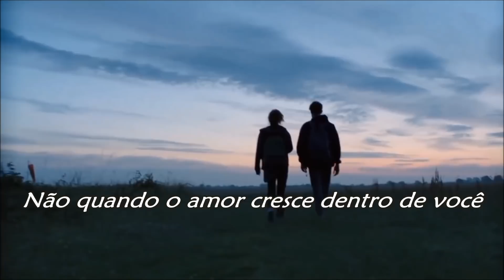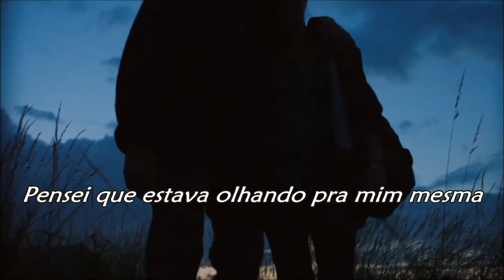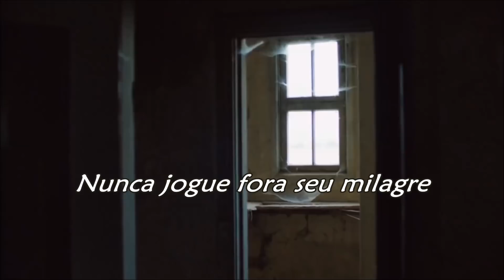Miracle Whitney Houston (TRADUÇÃO) HD (Lyrics Video).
“Miracle” é a faixa nº 6 do terceiro álbum de estúdio da cantora americana de R&B e pop  Whitney Houston, intitulado ”I'm Your Baby Tonight”, lançado pela gravadora Arista Records em novembro de 1990.